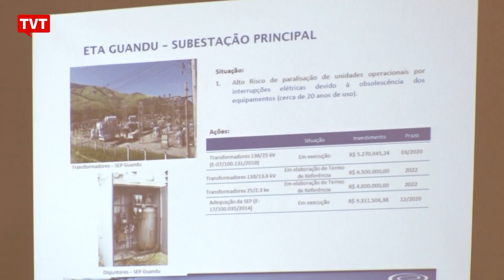RJ: ex-presidente da Cedae vai à Assembleia, mas não explica nada 📰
No Rio de Janeiro, segue a crise da água. Na manhã desta terça-feira, o agora ex-presidente da Companhia Estadual de Água foi a uma audiência pública na Assembleia Legislativa para prestar esclarecimentos, mas saiu sem dar respostas aos deputados e à sociedade.